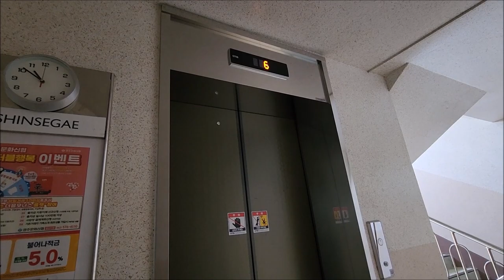[엘리베이터 탑사기] 광주광역시 광산구 월계동 첨단일신아파트 OTIS엘리베이터 ACD5MRGM1(M)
광주 첨단지구 서쪽에 위치한 첨단아파트는 1995년 하반기에 입주가 시작된 4개동/334세대/12층 규모의 아파트단지입니다.

▷승강기 소개
엘리베이터는 최초설치 당시 LG엘리베이터 창원공장(현 OTIS엘리베이터)의 1995년식 LVP를 운용했다가, 2023년 OTIS엘리베이터의 기어리스 모델 GM1으로 전면교체됐습니다.

ACD-5 제어반이 적용됐으며, 내장재는 연한 황토색의 디자인이 적용됐습니다. 그리고 유독 눈에 띄는 옵션은 바로 STN-LCD 타입의 세그먼트 내부 위치표시기가 적용된 거였어요! 빌딩 엘리베이터 교체분에서 가끔씩 보였는데, 구축아파트 엘리베이터 교체분에서 저 위치표시기를 보니까 신선하네요.

COP(운전반)에는 UV램프가 장착됐으며, 속도는 교체전 보다 한 단계 증속된 90m/min으로 운행되고 있습니다. 주행 중 별 다른 이상은 없었습니다.